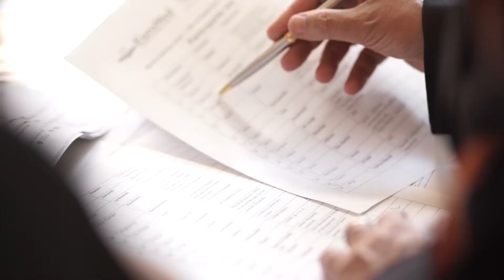DELab UW Conference 2016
2. międzynarodowa konferencja organizowana przez DELab UW pt.
„Innovation, Entrepreneurship and Digital Ecosystems”, która odbyła się 14–16 września 2016 r.